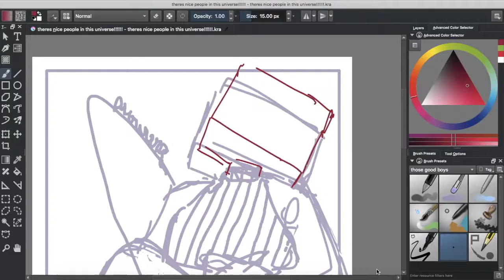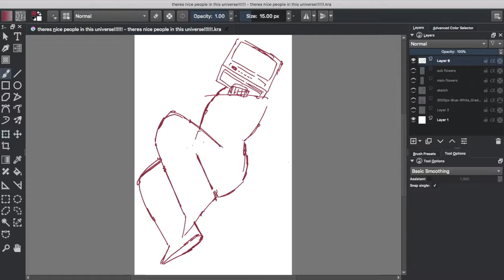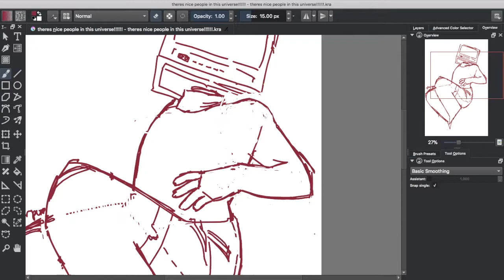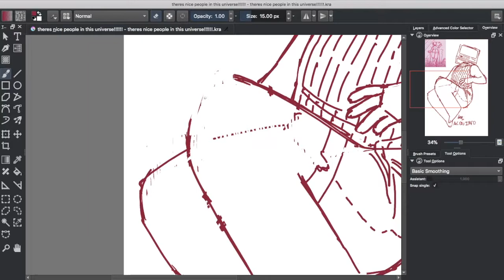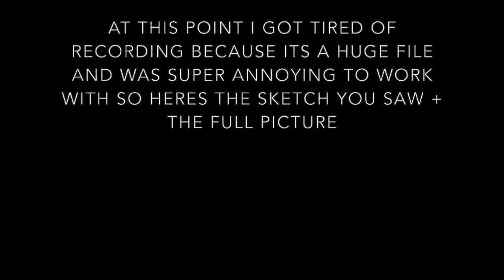speedpaint - hi-def suffering on both sides of the screen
this file was huge, drawing on it was super laggy, and recording slowed it down even more so instead heres just the sketch process. i really like the outcome! i also just really hated drawing it!

songs, in order:
thats it it's just one song